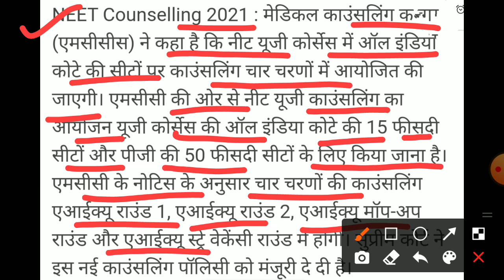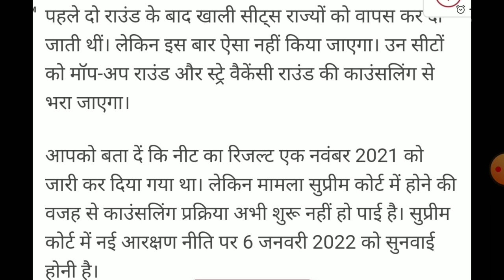new rules notice released by mcc | mcc released urgent update for neet 2021 students | neet official